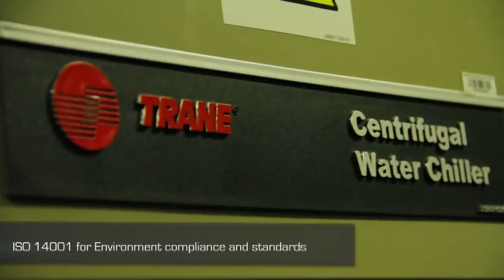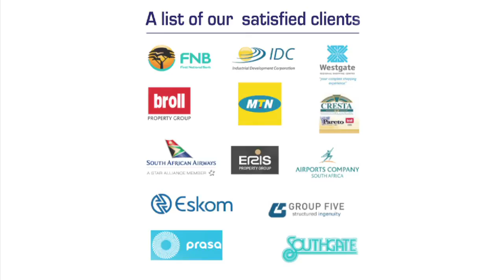Usizo Technical Services (Corporate Video)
A Corporate Video for Usizo Technical Services; a large air duct manufacturer & supplier in Swaziland & South Africa. Produced/Directed by Neo Ntlatleng